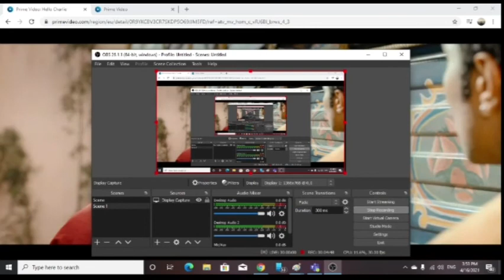Funny Gorilla Scene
Watch funny Gorilla Scene from the movie